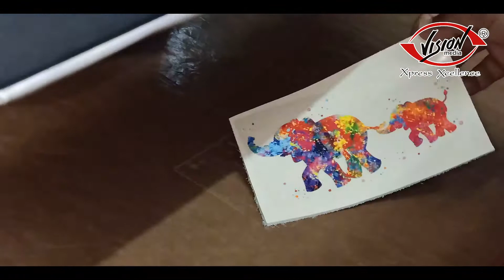DTF Printing on Leather | Dtf Print | Dtf Print Process | Vision Media